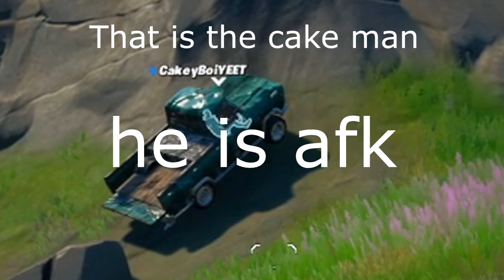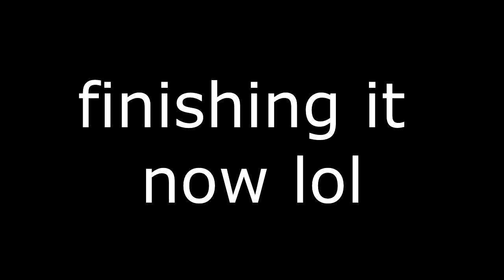Fortnite (language) Gaming Ft. CakeyBoi, BendyCrates, and TheSPREEGuy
should've gotten this video out ages ago but here it is!!

this video is old but yea it out!

Sub2 CakeyBoii!! and my friends!